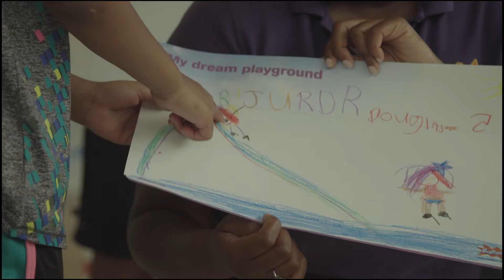PLAYce for Kids - Designing our 3,000th playground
In preparation for the 3,000th playground build at THEARC in the Congress Heights area of Washington DC, kids put crayon to paper to draw their dream playground. Their ideas and elements from the drawings have been incorporated into the final playground design. Watch the excitement grow in anticipation of Build Day on October 18!